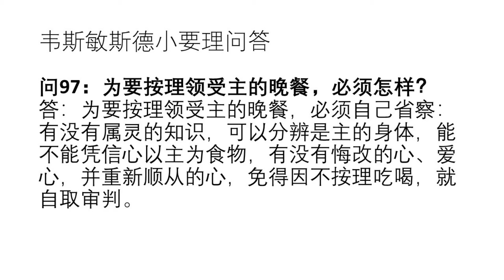韦斯敏斯德小要理问答 - 问97